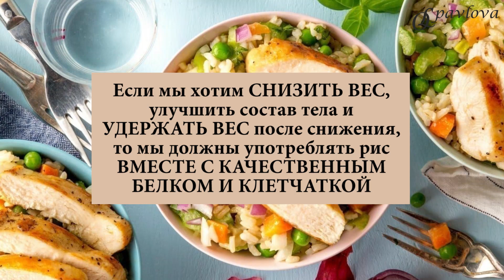💊КАК ПОХУДЕТЬ НА РИСЕ? РИС ПРИ СНИЖЕНИИ ВЕСА И ДИАБЕТЕ. Врач эндокринолог диетолог Ольга Павлова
♥️КАК ПОХУДЕТЬ НА РИСЕ❓

Многие пациенты, начитавшись о низкой калорийности риса, считают, что рис- один из самых диетических продуктов, и на нём можно быстро и эффективно снижать вес.

Сегодня мы поговорим о снижении веса на рисе.

Действительно, если рассматривать БУРЫЙ РИС и ДИКИЙ РИС, то это ДИЕТИЧЕСКИЕ КРУПЫ, которые относятся к медленным углеводам, то есть их гликемический индекс, калорийность и содержание углеводов сопоставимы с другими серыми кашами (гречка, овсянка, перловка, киноа).

И большая польза риса в том, что
✅ РИС НЕ СОДЕРЖИТ ГЛЮТЕН, то есть разрешен при аутоиммунном протоколе при заболеваниях кишечника, при заболеваниях кожи.

Однако, РИС- УГЛЕВОД.

🔴 На 100 г продукта В БЕЛОМ РИСЕ содержится:

Калории: 116
Белки, г: 2.2
Жиры, г: 0.5
Углеводы, г: 24.9

🔴 ГЛИКЕМИЧЕСКИЙ ИНДЕКС БЕЛОГО РИСА ВЫСОКИЙ– 70

🔴 То есть БЕЛЫЙ РИС БЫСТРО ПОВЫШАЕТ САХАР КРОВИ И ДАЁТ МАССИВНЫЙ ИНСУЛИНОВЫЙ ОТКЛИК .

То есть ❌БЕЛЫЙ РИС при ИР, при избыточном весе, при диабете мы НЕ УПОТРЕБЛЯЕМ.

👩⚕️ А что касается бурого риса?

✅ БУРЫЙ, ДИКИЙ РИС- медленный углевод.

В 100гр:
Калорийность - 110 ккал,
белки - 2,6 гр,
жиры - 0,9 гр,
углеводы - 22,8 гр,

✅ ГЛИКЕМИЧЕСКИЙ ИНДЕКС НЕВЫСОК- 45-50 (чем меньше варим, тем меньше ГИ)

✅ БУРЫЙ РИС ПОДХОДИТ ПРИ СНИЖЕНИИ ВЕСА И ПРИ ДИАБЕТЕ.

Однако, рис- это углевод. Если мы будем употреблять рис чистом виде, то мы быстро уйдём В ДЕФИЦИТ БЕЛКА, ВИТАМИНОВ И МИКРОЭЛЕМЕНТОВ.

И при употреблении одного риса без белка, без клетчатки даже бурый рис нам обеспечит быстрые скачки сахара крови, массивные инсулиновые отклики и рост инсулинорезистентности.

То есть, если мы будем СНИЖАТЬ ВЕС ТОЛЬКО НА РИСЕ: без белка и без клетчатки, то да, мы потеряем вес, однако это будет ПОТЕРЯ веса за счёт МЫШЕЧНОЙ МАССЫ, в результате чего, после такого снижения веса мы получим ОТКАТ ПО ВЕСУ ещё больше.

👩⚕️ Именно поэтому, если мы хотим СНИЗИТЬ ВЕС, улучшить состав тела И УДЕРЖАТЬ ВЕС после снижения, то мы должны употреблять рис ! ВМЕСТЕ С КАЧЕСТВЕННЫМ БЕЛКОМ И КЛЕТЧАТКОЙ.

То есть, в один прием пищи мы едим рис, курицу и овощной салат (углеводы + белок + клетчатку), и такой прием пищи поможет и снизить вес и сохранить мышцы.

👉 СНИЗИТЬ ВЕС и

✅ ПРИВЕСТИ ГОРМОНЫ В НОРМУ с помощью питания ВАМ ПОМОЖЕТ ❗️ШКОЛА ПРАВИЛЬНОГО ПИТАНИЯ ДЛЯ ЛЕЧЕНИЯ ОЖИРЕНИЯ и ИР на сайте ольгапавлова.рф.

👉ПРИВЕДЁМ ИНСУЛИН И ВЕС В НОРМУ👩⚕️